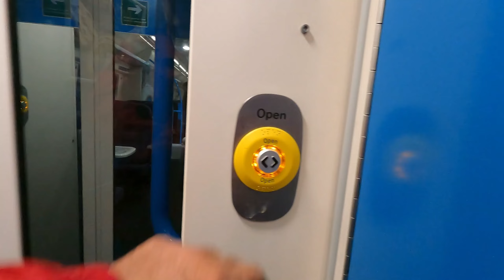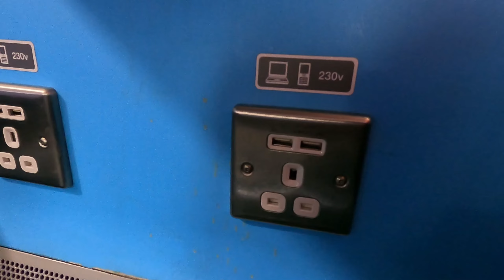London to Margate train journey with South-eastern railway-England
London to Margate Train Journey with Southeastern Railways | Scenic UK Train Ride

Experience the beauty of the UK as we take you on a relaxing train journey from London to Margate aboard the Southeastern Railways. This scenic ride showcases the stunning landscapes of the English countryside as we travel from the hustle and bustle of London to the serene coastal town of Margate. Whether you're a train enthusiast, a lover of travel, or someone planning a visit to Margate, this video will give you a firsthand view of the entire journey.

Starting at London Station, we embark on a smooth and scenic ride with Southeastern Railways, showcasing the interiors, stations, and breathtaking views along the way. Arriving at Margate Station, we take in the charm of this seaside destination, known for its beautiful beaches and rich cultural history.

Sit back, relax, and enjoy the sights and sounds of this British train adventure. Your support helps us create more amazing travel experiences for you!